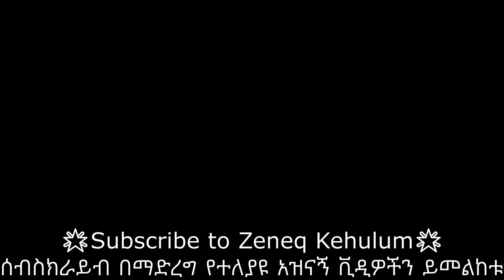የመስቀል በአል አከባበር Part 1 -- The Celebration of Meskel Holiday at Meskel Square Part 1